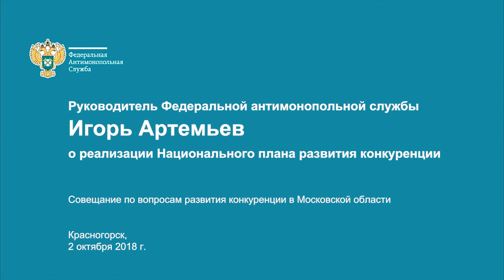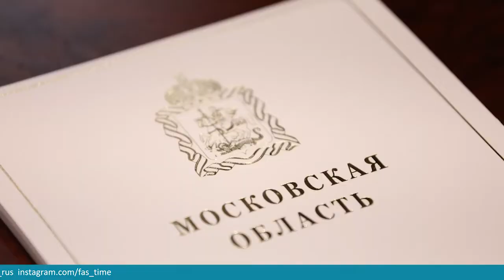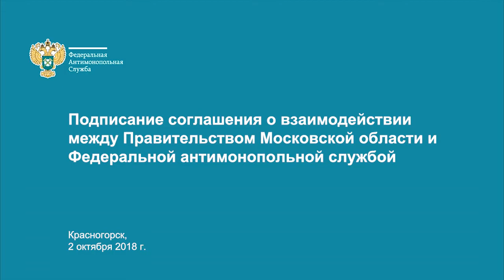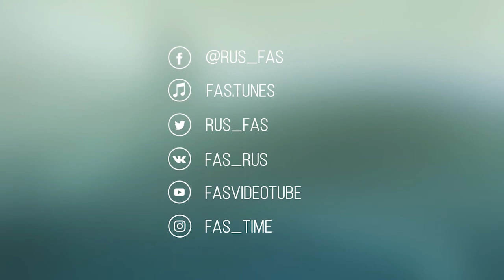Наша задача — развивать конкуренцию как можно энергичнее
Такая задача поставлена Президентом в Национальном плане развития конкуренции.

Конкуренция — это опора на собственные силы, разнообразие отечественных продуктов, снижение цен при одновременном росте качества товаров. Каждый регион самостоятельно выбирает приоритетные для себя рынки.

В деле создания комфортных условий для жизни и ведения бизнеса, следовательно, и условий для развития экономической конкуренции Московская область является хорошим примером для других регионов страны.

Каких успехов уже достиг регион и какой опыт могут перенять другие субъекты, какие цели еще предстоит выполнить не только Московской области, но и всей стране? Об этом вы узнаете из выступления Игоря Артемьева в Правительстве Московской области.

После заседания было подписано  соглашение о взаимодействии между ФАС России и Правительство Московской области. Мы объединили силы для выполнения Нацплана и поручений Президента по итогам Госсовета 5 апреля 2018 года.